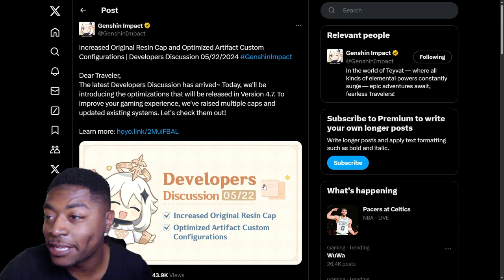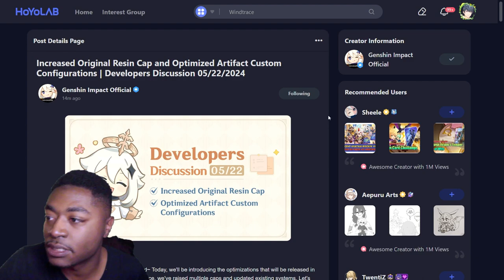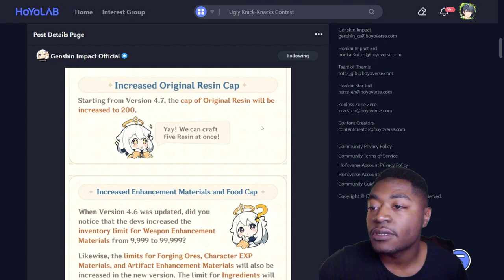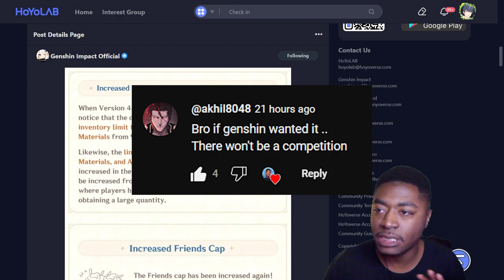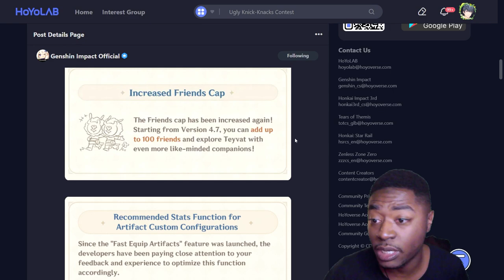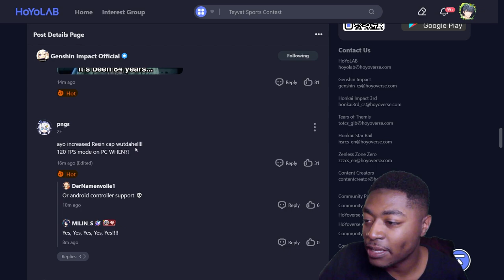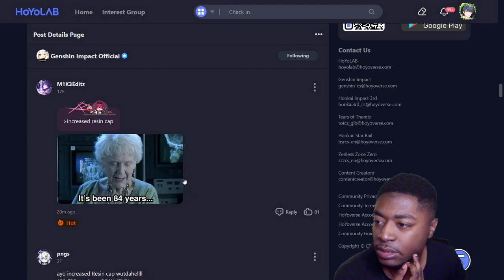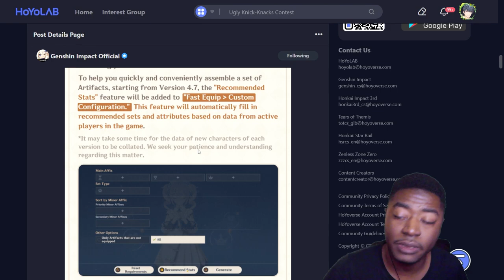GENSHIN COULD!!? | RESIN CAP INCREASED!!?? | WUWA Got Em SHOOK?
They have done the unthinkable... from Genshin Devs standards at least.